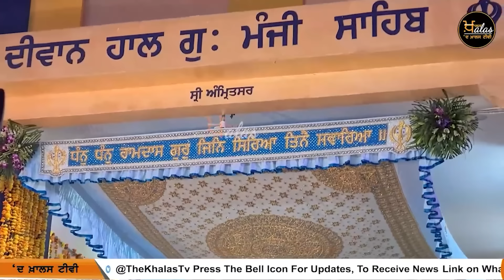ਵੱਡੀਆਂ ਕੌਮੀ ਖ਼ਬਰਾਂ l THE KHALAS TV